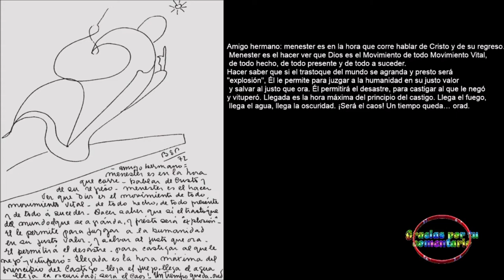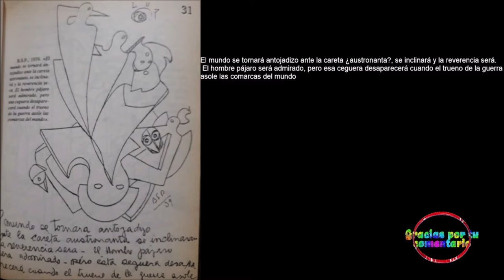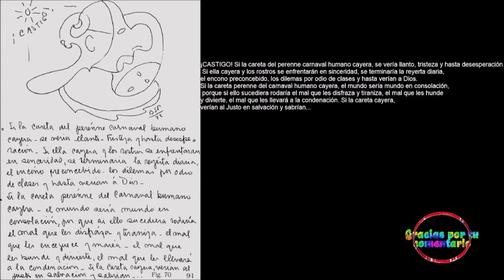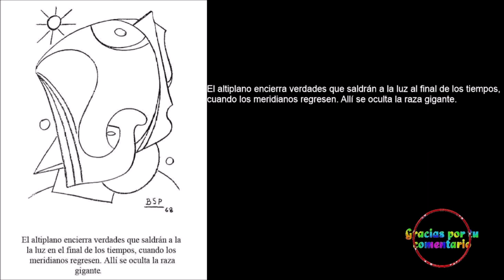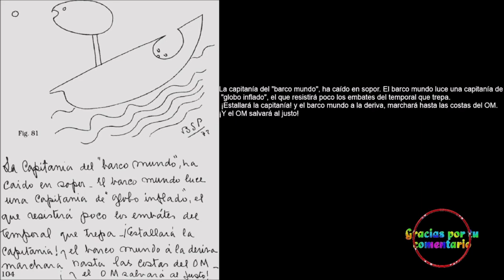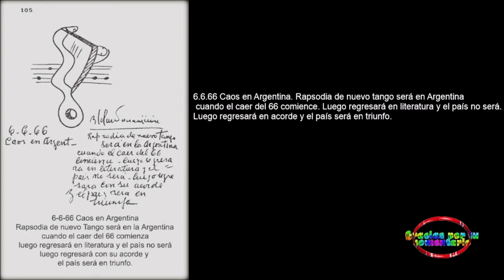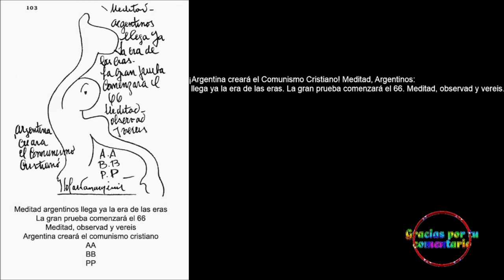PROFECIAS BENJAMIN SOLARI PARAVICINI 1ª PARTE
PROFECIAS BENJAMIN PARAVICINI 1 PARTE

Benjamín Solari Parravicini, más conocido como el "Nostradamus argentino", fue un artista que se hizo famoso por los dibujos proféticos que realizó a lo largo de su vida.

En sus pictografías predijo varios eventos históricos, entre los que se encuentran la fertilización in vitro, la llegada de un perro al espacio, la revolución de Fidel Castro en Cuba, el asesinato de John F. Kennedy, la guerra de Malvinas y la caída de la dictadura militar tras la derrota, la Segunda Guerra Mundial, la renuncia del Papa Benedicto XVI y la elección del Papa Francisco, los atentados a las Torres Gemelas de Nueva York y la pandemia de coronavirus.

Parravicini nació el 8 de agosto de 1898 y fue parte de un linaje aristocrático al que le agregó su impronta farandulera. Su bisabuelo materno fue esposo de Mariquita Sánchez de Thompson (la patriota argentina en cuya casa se cantó por primera vez el himno nacional argentino); su madre, Dolores Parravicini Noriera, era prima del famoso actor Florencio Parravicini; y su padre, Benjamín Tomás Solari, que toda la vida ejerció como psiquiatra, tuvo una importante carrera política que lo llevó a ser diputado nacional.

Un buscador que os paga dinero por hacer búsquedas en internet

Tu donación es importante para seguir subiendo contenido, un aporte tuyo hace la diferencia

Tambien somos amigos de COUCHING ASTROLOGICO INAGURACION, Ivan Donalson, UN SALTO QUÀNTICO, RIMBEL35

Somos amigos y admiradores de Alicia~Tarot y Energías, Katiuska Romero Tarot y Videncia, Tarot Orión, Rober Martinez